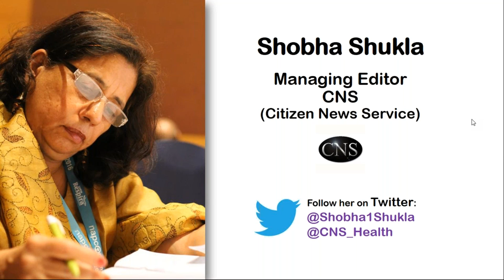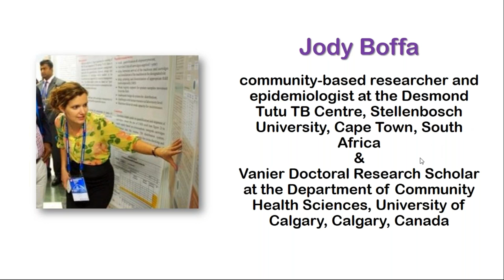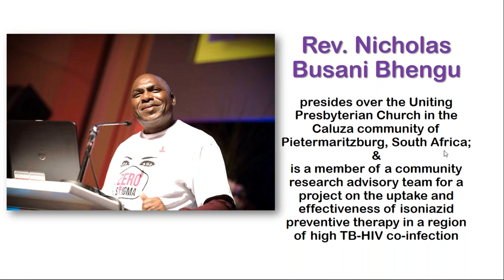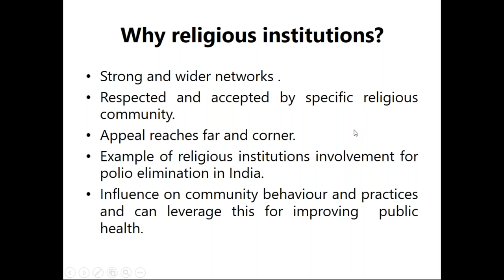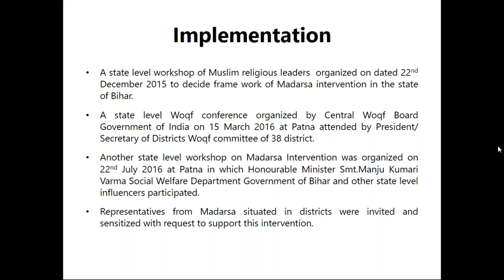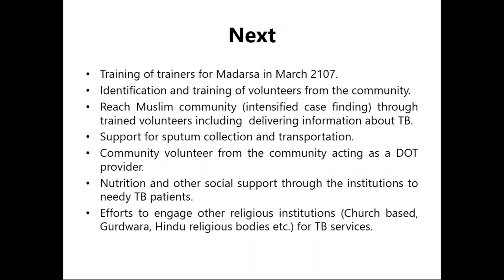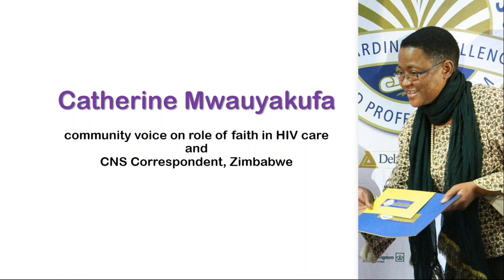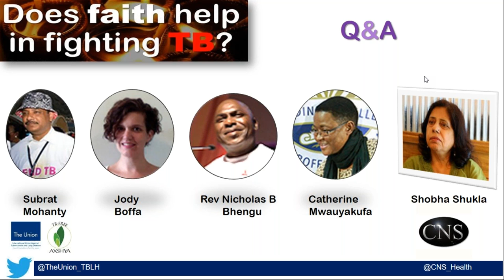[Webinar] Does faith help in fighting TB?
This is the recording of a special webinar in lead up to World TB Day 2017 where experts shared experiences on the role of faith in the fight against TB, and explored opportunities of how faith can help to expedite efforts to endTB by 2030.

* JODY BOFFA, community-based researcher and epidemiologist at the Desmond Tutu TB Centre, Stellenbosch University, Cape Town, South Africa and Vanier Doctoral Research Scholar at the Department of Community Health Sciences, University of Calgary, Calgary, Canada

* Rev. NICHOLAS BUSANI BHENGU, presides over the Uniting Presbyterian Church in the Caluza community of Pietermaritzburg, South Africa; is a member of a community research advisory team for a project on the uptake and effectiveness of isoniazid preventive therapy in a region of high TB-HIV co-infection

* SUBRAT MOHANTY, Coordinator, Project Axshya, International Union Against Tuberculosis and Lung Disease (The Union)

* CATHERINE MWAUYAKUFA, community voice on role of faith in HIV care and CNS Correspondent, Zimbabwe

* (Moderator) ASHOK RAMSARUP, former Senior Producer, SABC (South African Broadcasting Corporation), Durban, South Africa

* (Co-Moderator) SHOBHA SHUKLA, Managing Editor, CNS (Citizen News Service)